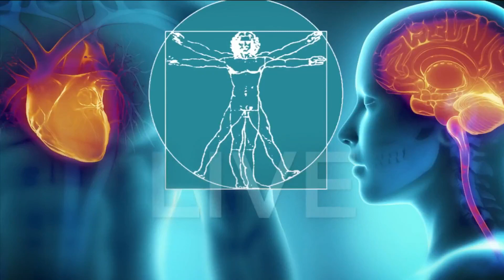STDs can lead to certain types of cancer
VIDEO: Local oncologist Doctor Scot Ackerman discusses the cancers caused by the most common STD and how you can lower your chance of getting infected.